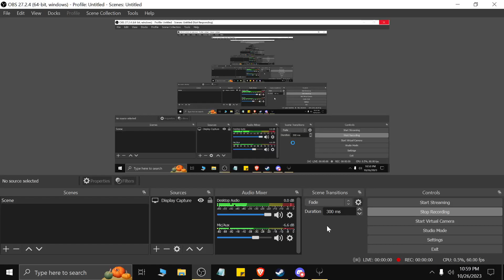quake champions with king zig zag VERY MUCH FUN